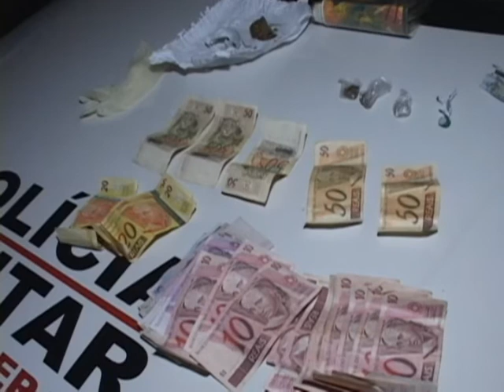Mulher é presa no bairro Minas Gerais acusada de tráfico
Jornal  da Vitoriosa - 14/07/2010
Após receber uma denúncia anônima, a polícia prendeu uma mulher acusada de envolvimento com o tráfio de drogas no bairro Minas Gerais.
Reportagem: Rodrigo Lemes.
Imagem: Emerson Miranda